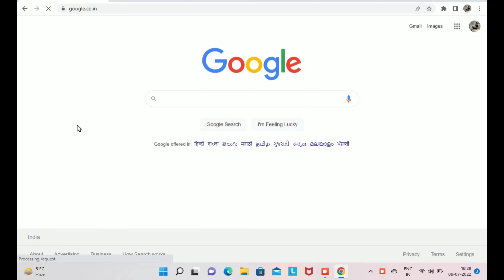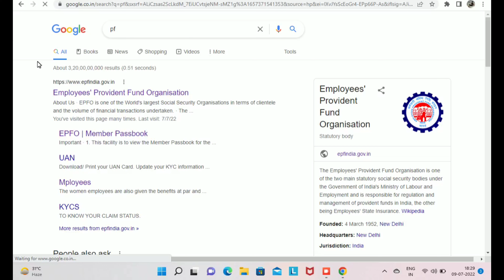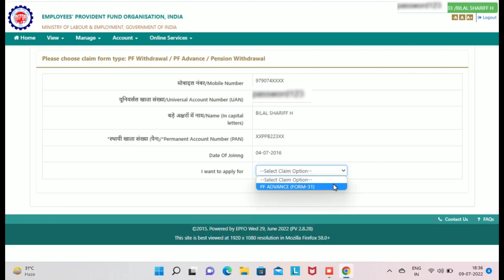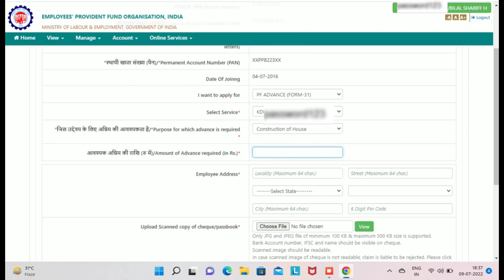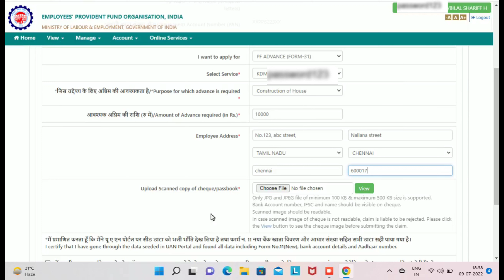Advance PF Withdrawal process online 2022 | How to Claim Advance PF amount online in EPFO portal